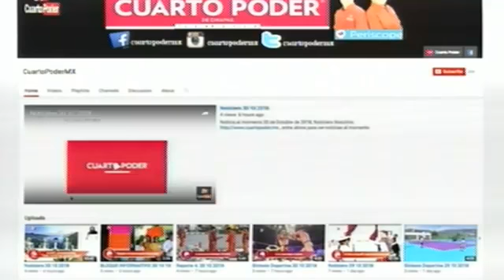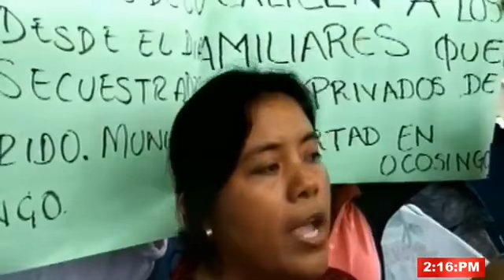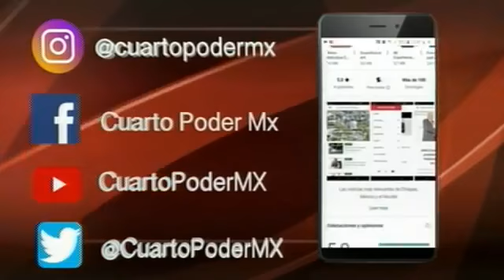Noticiero segunda emisión 22 07 2019